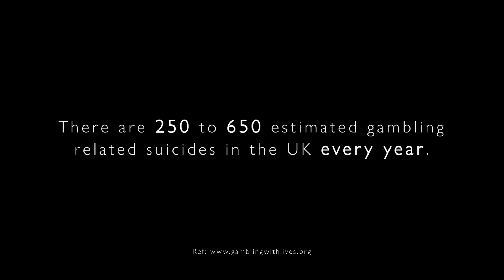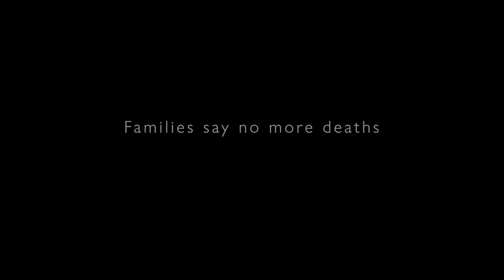Gambling with Lives – Review of the 2005 Gambling Act | July 2019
Gambling with Lives families who have lost loved ones to gambling suicides speak about dealing with the deaths of their children. They are calling on the Government to ensure that the forthcoming review of the 2005 Gambling Act is broad and wide ranging. It needs to be conducted jointly by the departments who have responsibilities for gambling regulation and the provision of treatment for gambling disorder, education and public health messaging, funding and other areas. It is vital to strengthen gambling regulation and improve treatment so that no more lives are lost to gambling. The review cannot be a whitewash but must be the start of action and significant change.